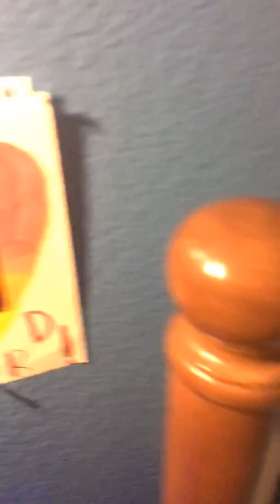Halloween decorating!!!!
Yeet ya yeet ya yeet ya yeeeeeeet